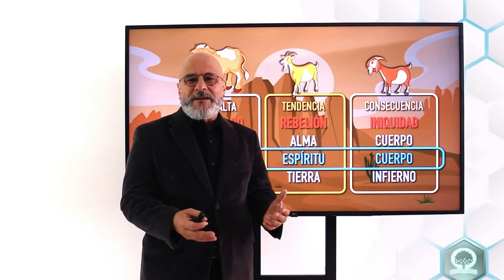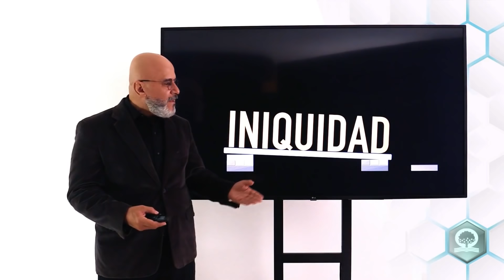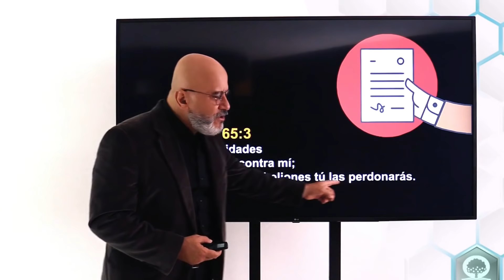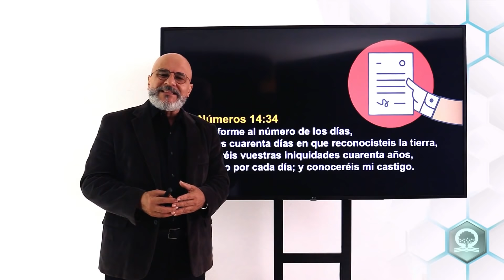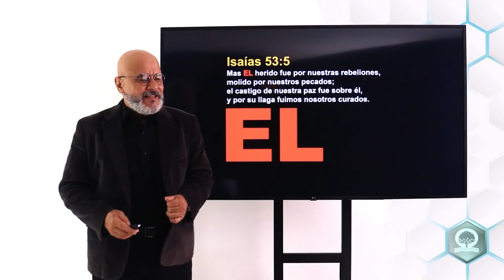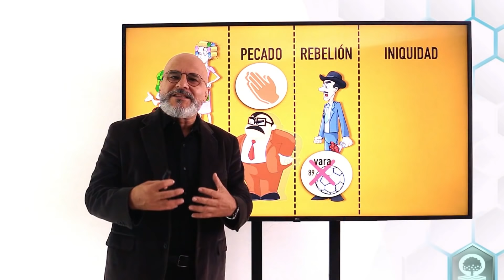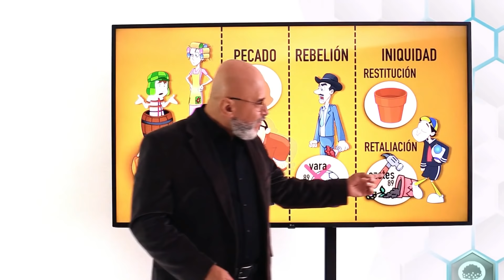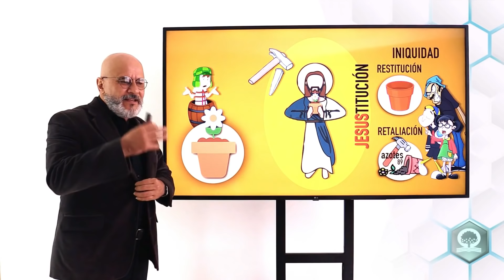🎥 "EL CHIVO EXPIATORIO" MIÉRCOLES 07 OCTUBRE @elpastorcaballero. | Predicas Cristianas 2020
Enseñanza del día Miércoles 07 octubre del 2020.